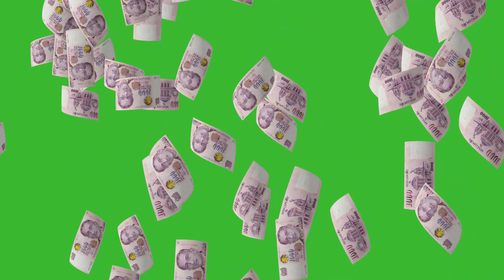S$ 1000 Singapore Dollar Currency Banknotes Falling | GREEN SCREEN | HD | ROYALTY FREE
This S$ 1000 Singapore Dollar Currency Banknotes Falling HD video can use for your any kind of projects, just download video and enjoy! This video has created to make your projects more cool. Best quality and easy to use. S$ 1000 Dollar